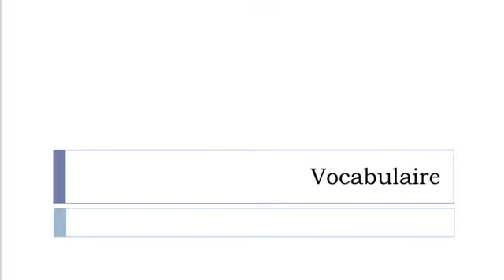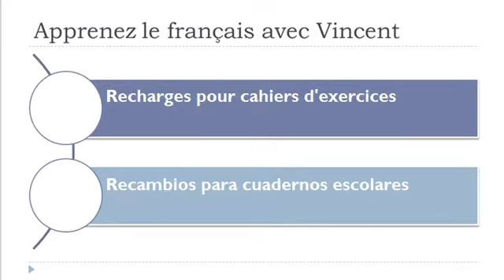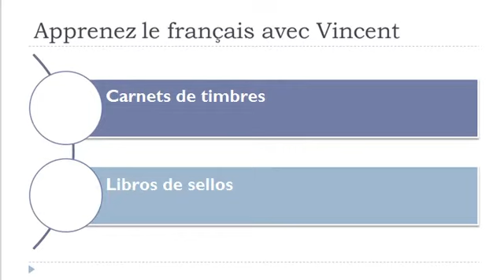Aprender Francés = Libros registro de papel o cartón